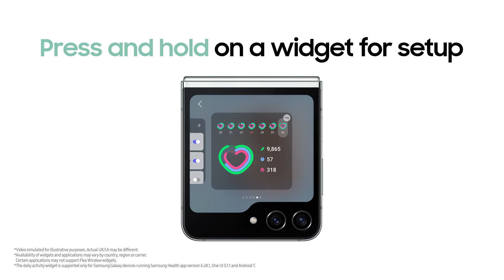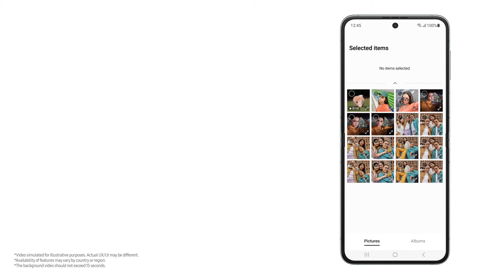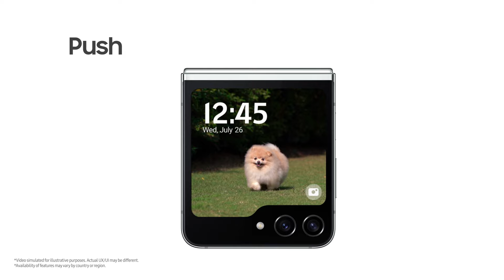Galaxy Z Flip5: איך ליצור תצוגה מותאמת אישית על המסך החיצוני Flex Window | Samsung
מסך גדול ייתן לכם אפשרויות גדולות יותר לבטא את עצמכם ואת הוייב שלכם.
צפו וגלו איך תוכלו להתאים אישית ווידג'טים, עיצוב של שעונים ועוד עם המסך החיצוני הגדול יותר ב-Galaxy Z Flip5 החדש.
00:00 פתיח
00:06 הגדרת ווידג'טים
00:58 הגדרת עיצוב השעון
01:56 מגוון סגנונות Flex Window

* וידאו להמחשה בלבד. ממשק המשתמש עשוי להשתנות.
* זמינות widgets ואפליקציות עשויים להשתנות לפי מדינה, אזור וספק שירות. יתכן כי אפליקציות מסוימות לא יתמכו בממשק Flex Window.
* וידאו להמחשה בלבד. ממשק המשתמש עשוי להשתנות. זמינות widgets ו אפליקציות עשויה להשתנות לפי מדינה, אזור וספק שירות. יתכן כי אפליקציות מסוימות לא יתמכו בממשק Flex Window.
* וידאו להמחשה בלבד. ממשק המשתמש עשוי להשתנות. זמינות  widgets  ו/או אפליקציות עשויה להשתנות לפי מדינה, אזור וספק שירות. יתכן כי אפליקציות מסוימות לא יתמכו בממשק  Flex Window.
daily activity widget  נתמך רק במכשירי Galaxy  מגרסת 6.24.1, One UI 5.1.1 ואילך ו-Android T.
*וידאו להמחשה בלבד. ממשק המשתמש עשוי להשתנות. זמינות התכונות עשויה להשתנות לפי מדינה או אזור. סרטון הרקע אינו מיועד להיות מעל 15 שניות.
*הפעולה מקוצרת.
*וידאו להמחשה בלבד. ממשק המשתמש עשוי להשתנות. זמינות המאפיינים עשויה להשתנות לפי מדינה או אזור. Clock style מופעל דרך אפליקציית ההגדרות במסך הראשי.